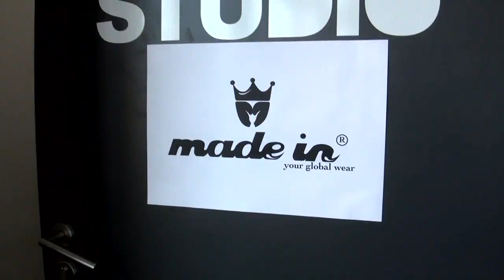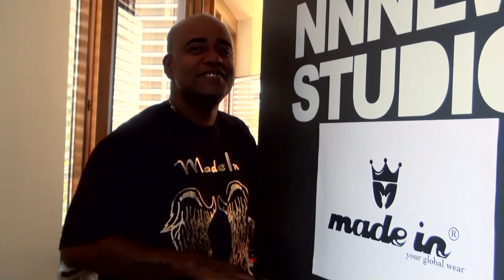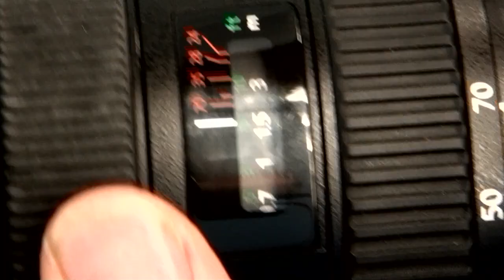MADE IN CLOTHING PRESENTED BY SWAT ENT.